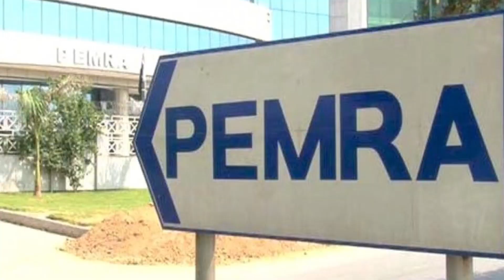Funny Mimicry and Reaction on Drama Serial Tere Bin| Geo News